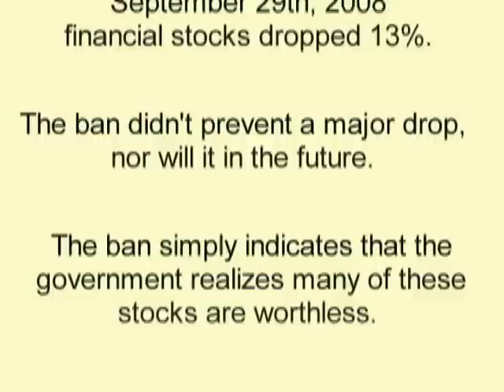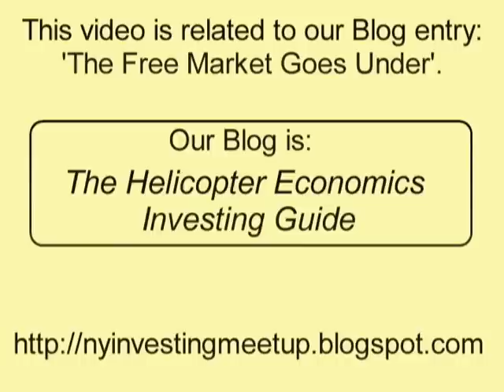The Ban on Short Sellling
- New York Investing meetup organizer Daryl Montgomery discusses the SEC's ban on short selling financial stocks and why this is a bad idea. For more details on this topic please see our blog, 'The Helicopter Economics Investing Guide'